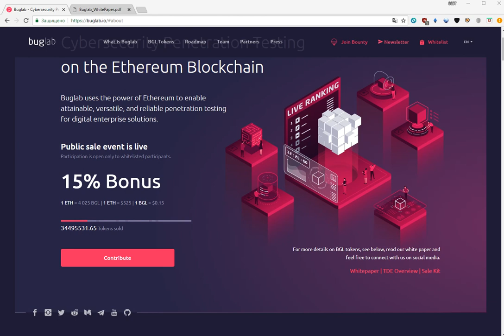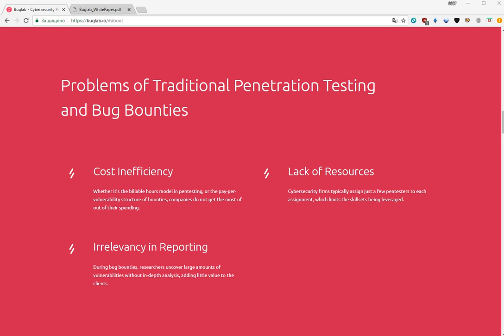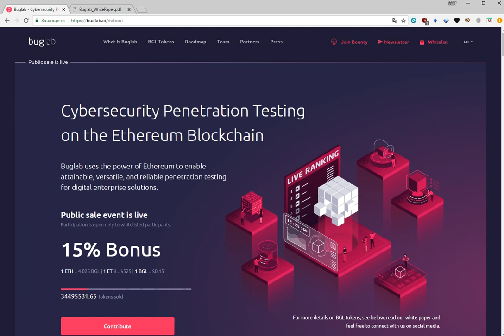🌐Обзор ICO Buglab🌐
Обзор данного проекта, носит исключительно ознакомительный характер. Я ни в коем случае не призываю инвестировать в проект, лишь только ознакомится, так как считаю его интересным. Инвестируя в любой из ICO необходимо учитывать все риски. Я не являюсь экспертом в области Blockchain технологий и инвестиций.